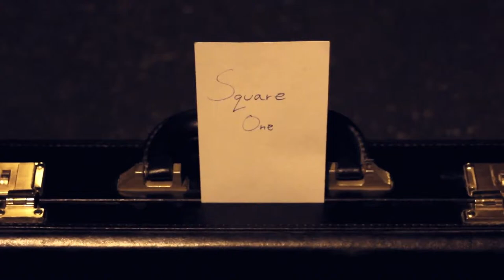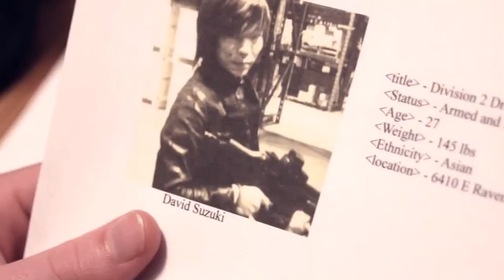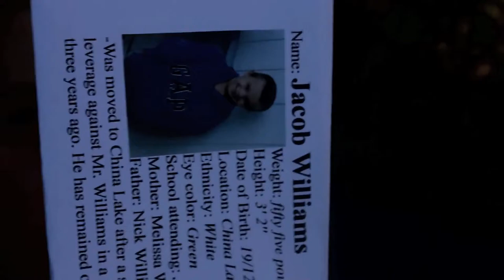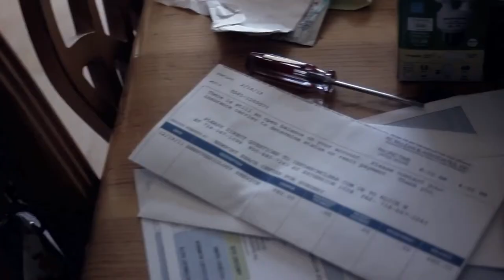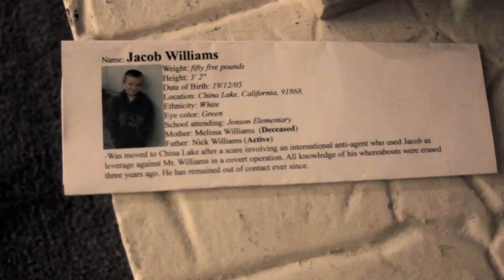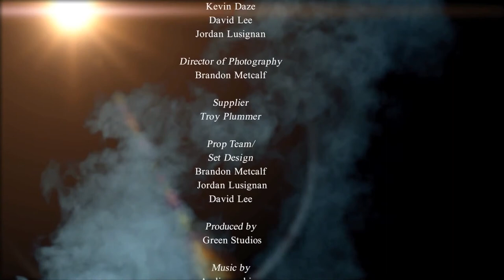The Mind Games (by Brandon Metcalf)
a short film directed by Brandon Metcalf